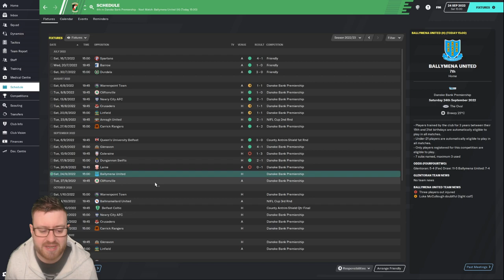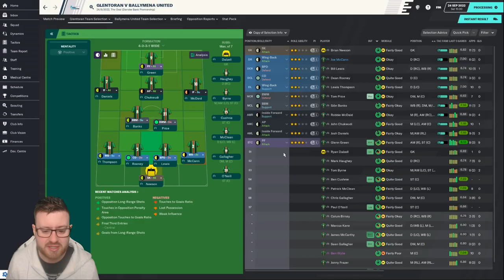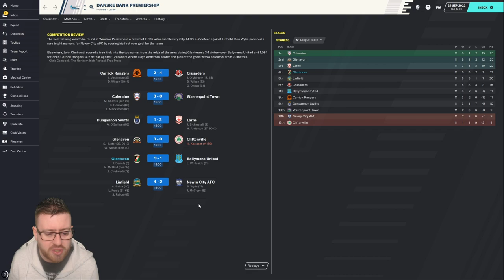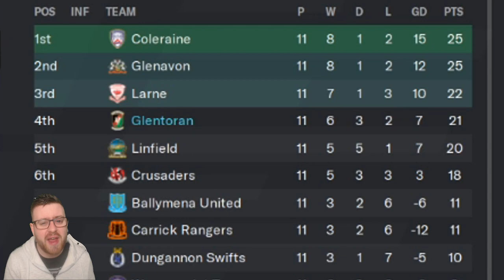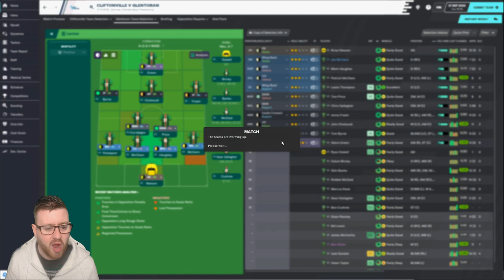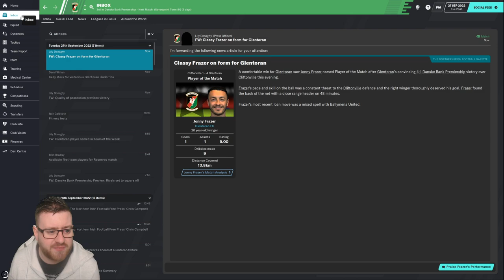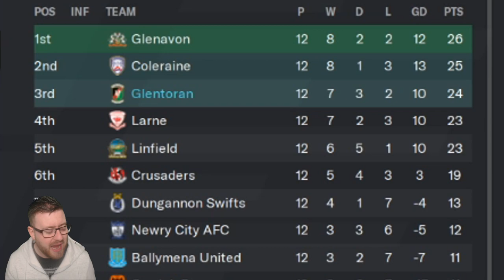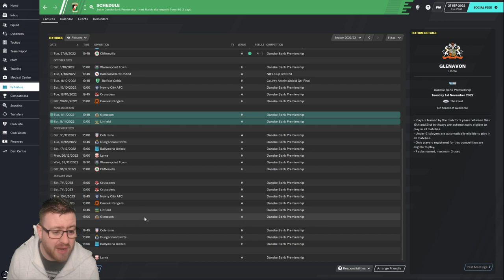FM20 - Campus to Champions | C2 E3 - Glentoran | CLIFTONVILLE & BALLYMENA! | Football Manager 2020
in todays episode we are in charge of Glentoran of Northern Ireland in Football Manager 2020!  Glentoran are a fallen giant of the Danske Bank Premiership in Northern Ireland as we attempt to bring back the glory days!

Today we go up against Bellymena United and Cliftonville in the Northern Ireland Premiership!  Can Glentoran keep up the pace with the challengers and stake a place for the top 6?

Welcome to the Football Manager 2020 Campus to Champions series!  This is a FM20 Journeyman type save where we start at the bottom with Swansea University and work our way across the world with the dream of becoming a top Football Manager and winning the UEFA Champions League!